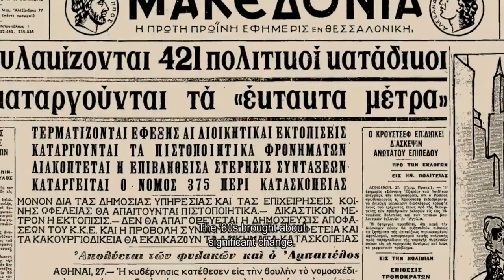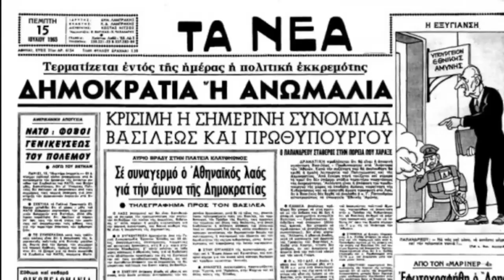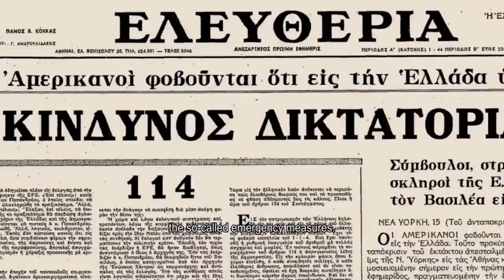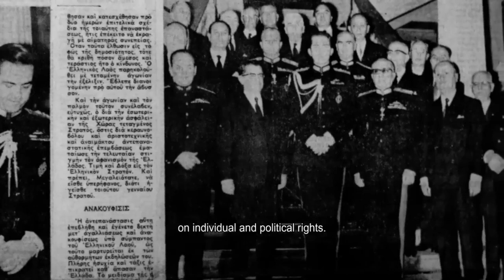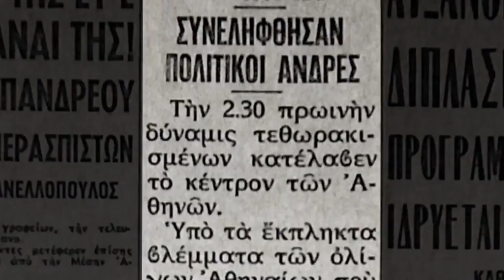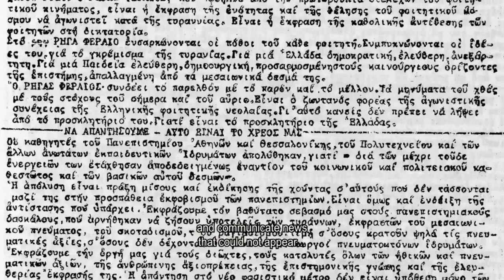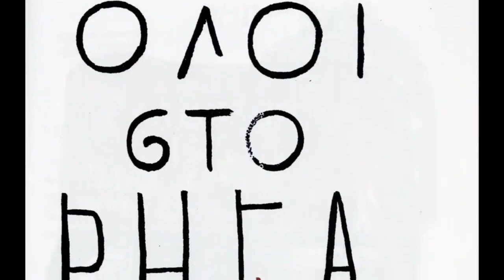21 April in Greece - Part 1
Part 1

53 years ago in Greece, a group of colonels led a military coup d’état in 1967, establishing a dictatorship that lasted seven years and came to be known as “the Regime of the Colonels” or “the Junta”. During the time ΑofΑ the dictatorship the people’s freedoms and rights were violated, with many being arbitrarily arrested, imprisoned, tortured, and exiled.

Yannis Xirouhakis' (Γιάννης Ξηρουχάκης) documentary “Memories and Testimonies: The Long Night of Dictatorship” records Junta years depicted by historians, eyewitnesses, and archival material. The authoritarianism of the junta regime was countered with serious opposition by resistance groups at home and abroad. Against the regime’s propaganda, they offered an alternative information network. Watch the documentary with English subtitles